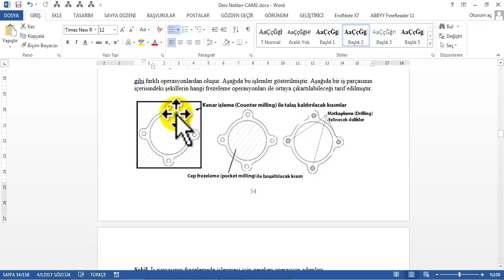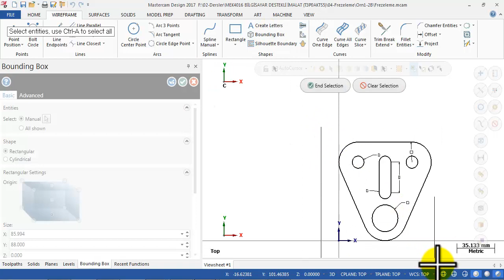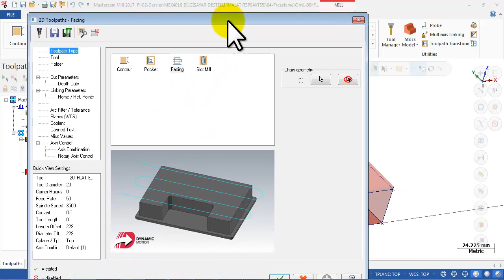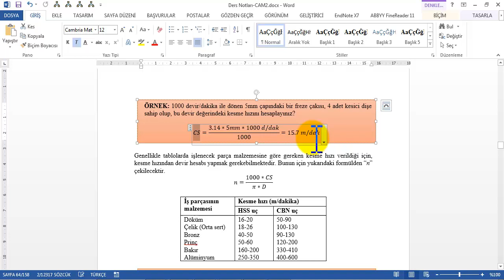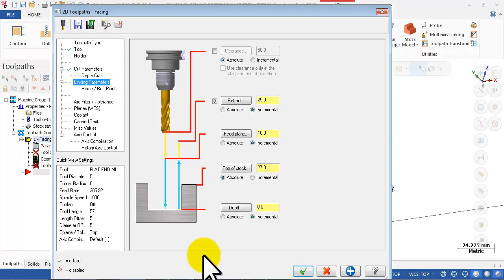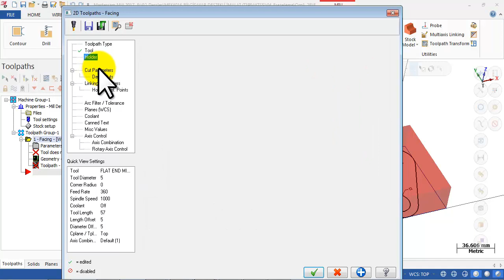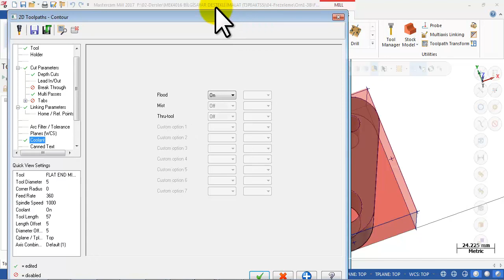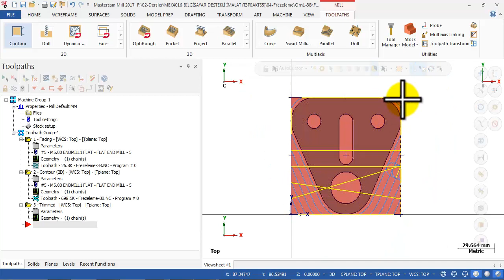MEK4016 BDI Hafta 07 Frezeleme, alın, kenar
Frezeleme, alın, kenar